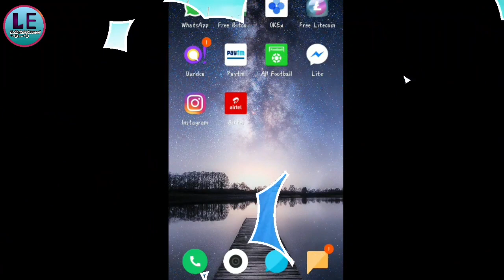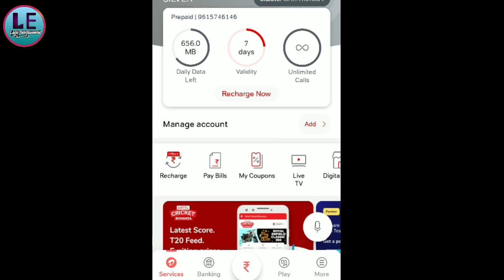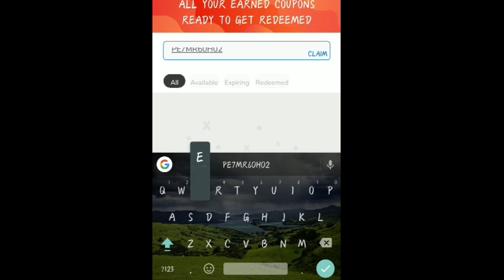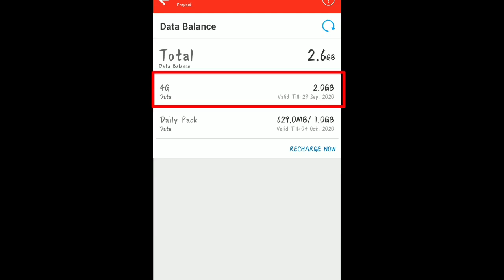AIRTEL 2GB DATA FREE WITH LAYS || LIVE FULL DEMO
Watch the video and enjoy 2GB Airtel data free with Lays or Kurkure packets.

Valid untill 31st January 2021.